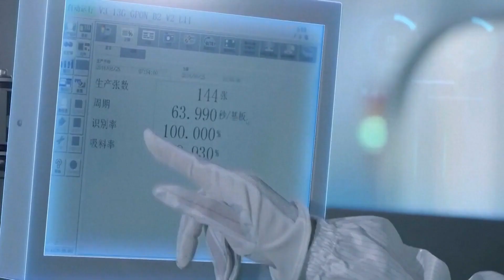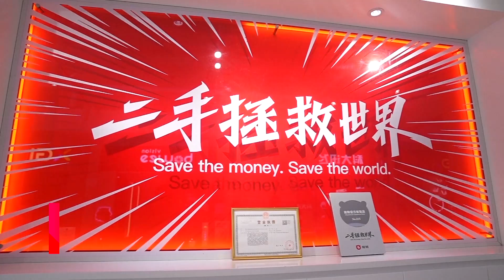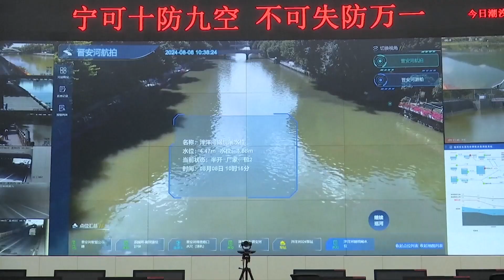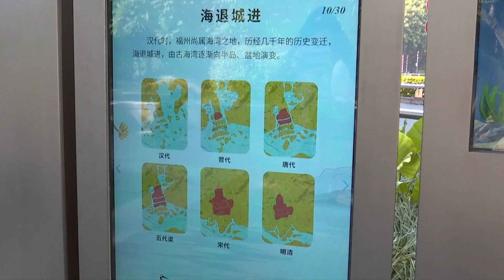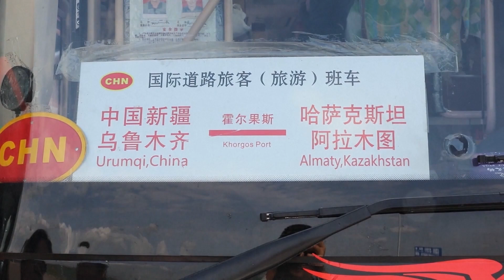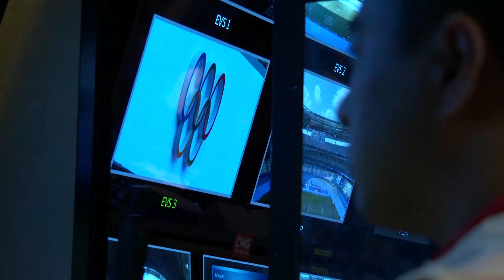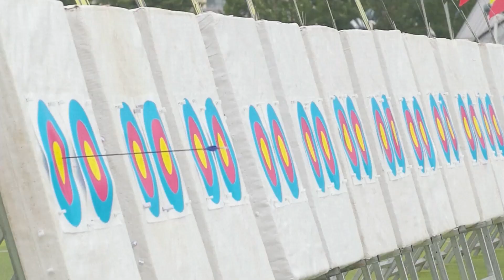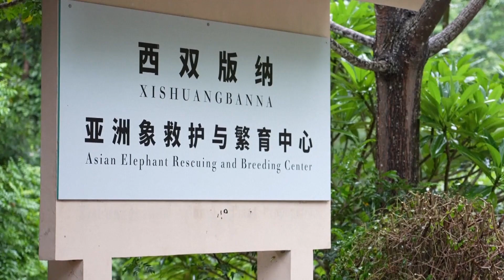Экологичное развитие, экономика чистого воздуха, рекордный турпоток, флагман телевещания – (1194)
Смотрите информационно-публицистическую программу «Китайская панорама» на телеканале «Большая Азия» (Выпуск 1194):
- Власти КНР предложили ускорить зелёную трансформацию
- Китайские банки вводят для клиентов «углеродные счета»
- Очистка водоёмов в провинции Фуцзянь превратила их в рай для туристов
- Китайско-казахстанскую границу пересекает всё больше путешественников
- Эмманюэль Макрон поздравил спортсменов КНР с достижениями на Олимпиаде
- Передвижная телестанция Медиакорпорации Китая завершила работу в Париже
- Олимпийские игры повысили популярность немассовых видов спорта в КНР
- В провинции Юньнань растёт популяция диких слонов